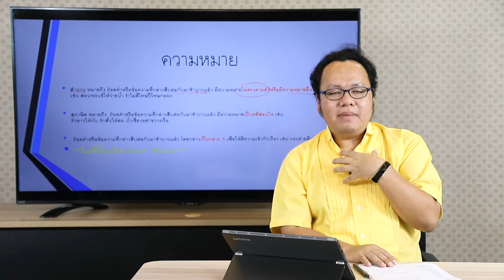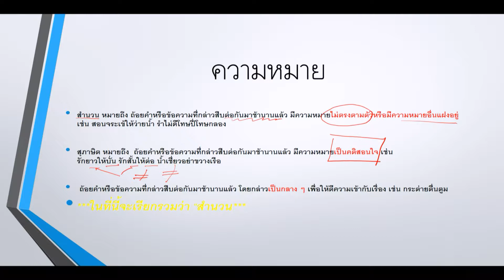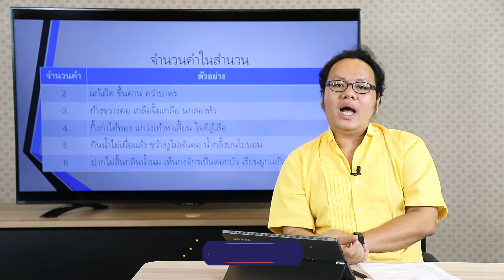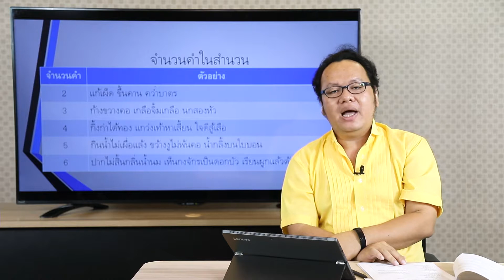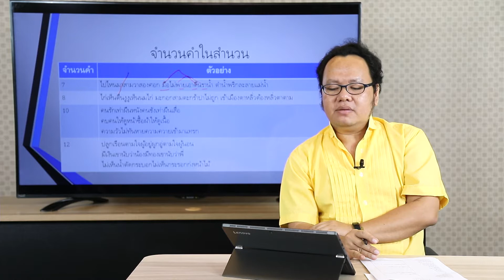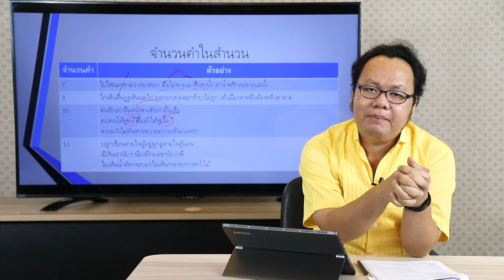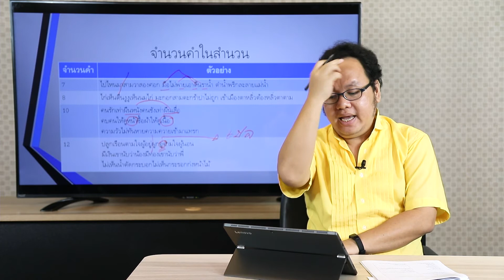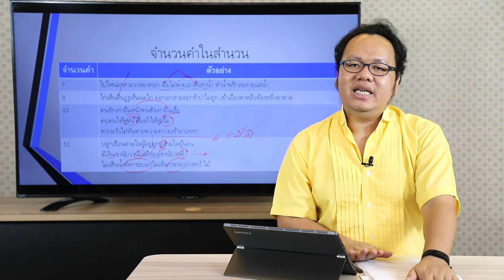วิชา ภาษาไทย - 5) สำนวน ตอนที่ 1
โดย อาจารย์ ดร.สันติวัฒน์ จันทร์ใด
อาจารย์ประจำกลุ่มสาระการเรียนรู้ภาษาไทย โรงเรียนสาธิตจุฬาลงกรณ์มหาวิทยาลัย ฝ่ายมัธยม